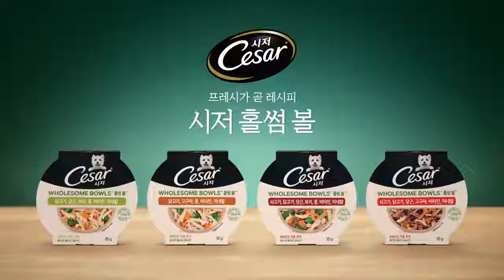프레시가 곧 레시피, 시저 홀썸 볼 출시!(광고 6초)